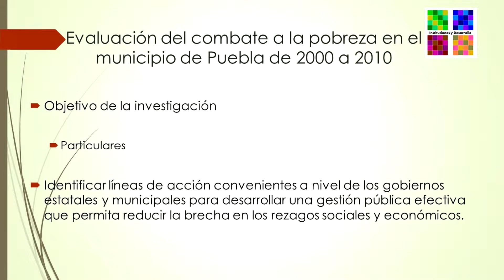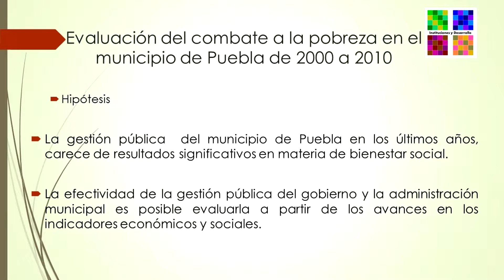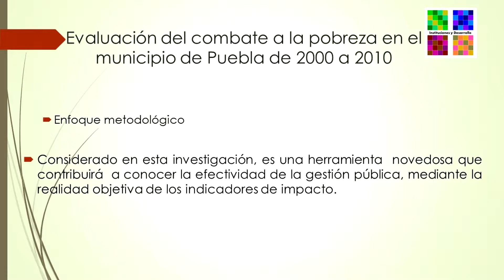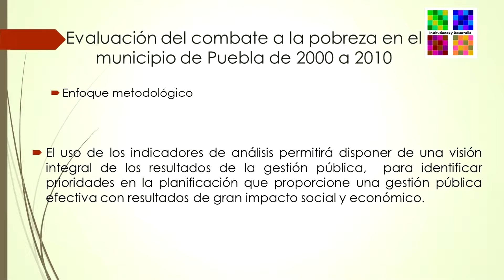Evaluación del combate a la pobreza en el municipio de Puebla de 2000 a 2010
Humberto Cantellano Rodríguez